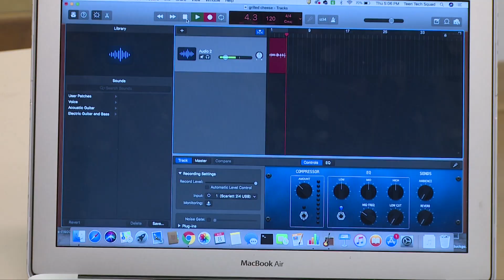Teen Employment at Hennepin County Libraries